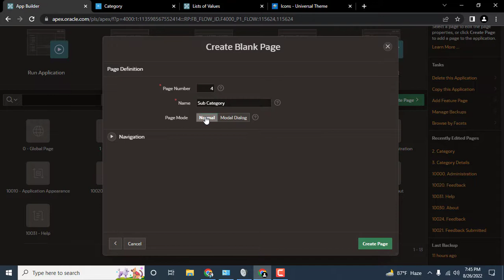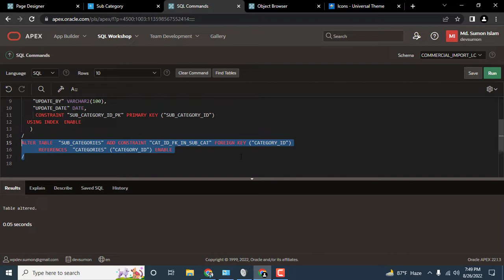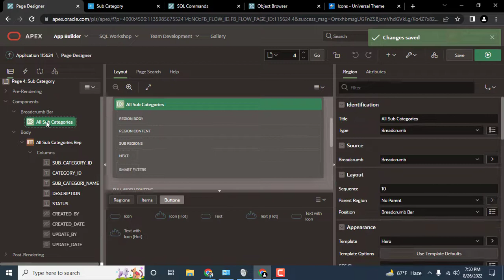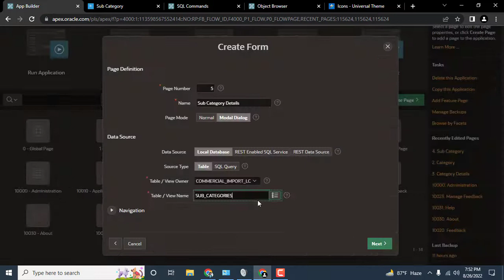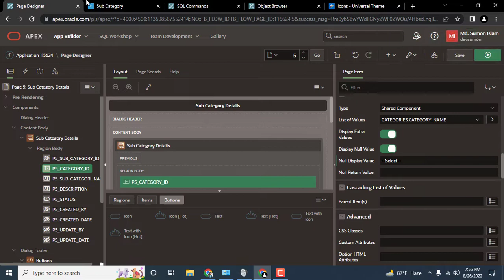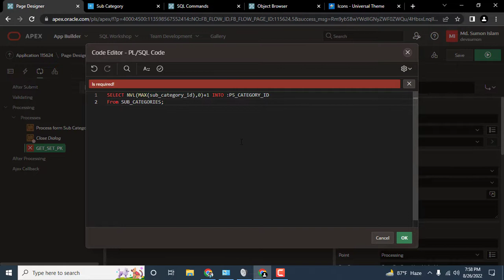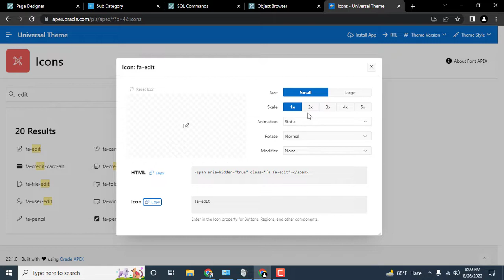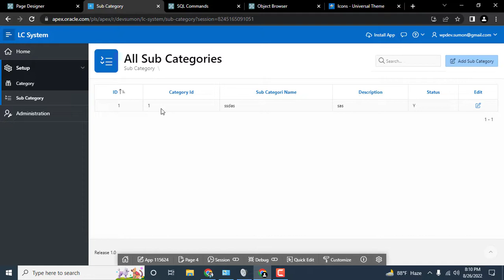#3 Apex CRUD Operation On Single Table With Foreign Key Relationship || Oracle Apex Tutorial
Oracle Apex CRUD Operation On Single Table With Foreign Key Relationship

oracle apex 20.1 tutorial
oracle apex sample projects
oracle apex tutorial udemy
oracle application express
oracle apex tutorial w3schools
oracle application express
oracle apex forms tutorial